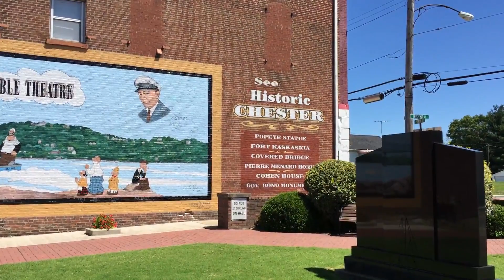2017 Eclipse Update- August 21, 2016 footage and weather in path of totality.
Jeremy Veldman- MAS Board Member and co-chair of the 2017 Eclipse Planning Task Force- shows footage in the path of totality on August 21, 2016, exactly 1 year to the date before the eclipse!  Jeremy visits Perryville, Missouri, Ste Genevieve, Missouri, Chester, Illinois, and Carbondale, Illinois, all in the path of totality and near the centerline.  Video shows weather patterns and cloud cover near the time of totality to give you an idea of where to view the eclipse on August 21, 2017.

The Great American Eclipse of August 21, 2017 is the first Total Solar Eclipse to hit the US mainland since February 1979 and the first eclipse to cross the US mainland since 1918.  Totality will occur around 1:00PM CST on August 21, 2017 in the areas south of St. Louis, Missouri (including Perryville, Chester, Carbondale, St. Genevieve, and Hopkinsville, KY).

#‎eclipse2017workshop‬